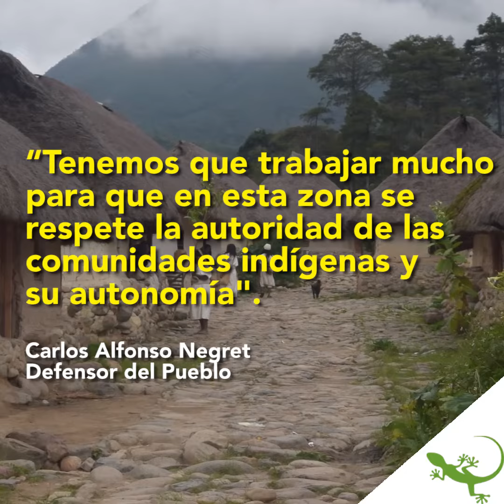Indígenas de la Sierra Nevada de Santa Marta siguen viviendo entre grupos armados y minería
Colombia Para los pueblos de la Sierra Nevada el conflicto armado no ha pasado: reductos de los paramilitares, miembros del ELN y otros grupos armados se disputan sus territorios. Mientras tanto, la minería avanza.